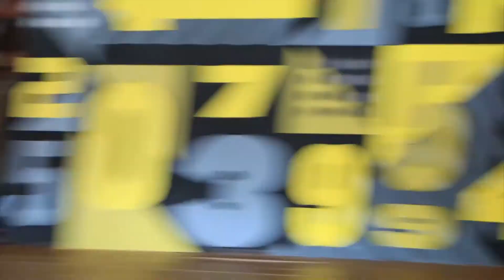Sports Camp Session 3 2016 Inspector Detective Skit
The inspectors, Jaque and Claude, look for clues that are left behind by the Jail House Joker.